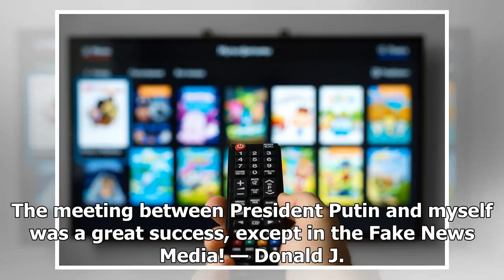Trump acusa que sus detractores padecen “extraña enfermedad”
El presidente Trump fue criticado por su encuentro con Putin. El presidente Donald Trump no acepta las críticas sobre su encuentro con el mandatario ruso Vladimir Putin. Luego de asegurar que se “equivocó” al afirmar que no había indicios de que Rusia hubiera intervenido en las elecciones de los Est...